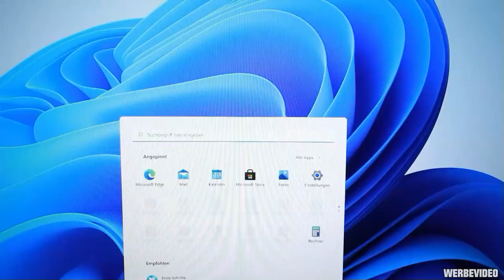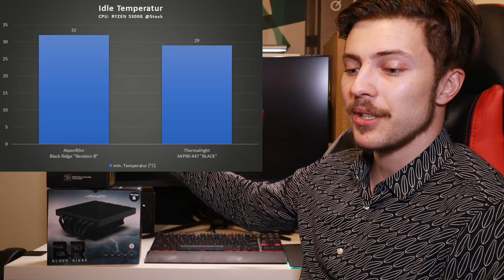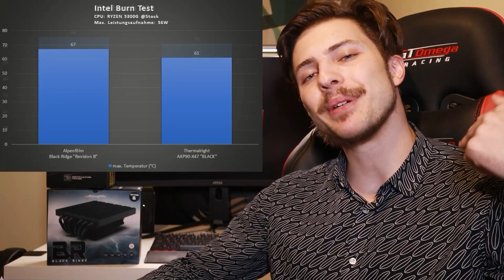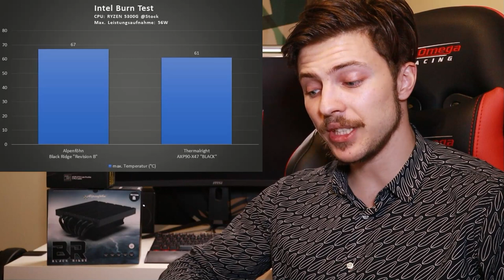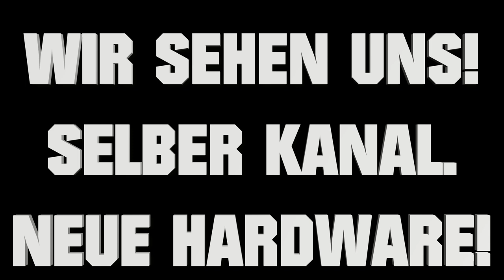Neuer Alpenföhn Black Ridge 🔥 Revision B in SCHWARZ vs. Thermalright AXP90-X47 für AM4 RYZEN 5300G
TIMESTAMPS
00:00 - Intro & Sponsor
01:02 -  Einleitung in das Thema
03:22 - Mein Statement steht noch immer!
07:34 - Alpenföhn Black Ridge Revision B Unboxing & Montage
10:33 - Thermalright AXP90-X47 Unboxing & Montage
12:03 - Testergebnisse (Temperatur, Lautstärke usw.)
15:43 -  Mein Fazit

- Alpenföhn Black Ridge wurde zur Verfügung gestellt